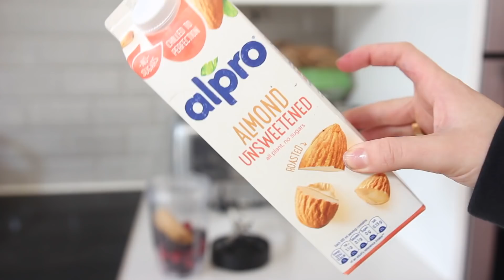What I EAT in a day (trying to be HEALTHY...) | Oliviagrace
Olivia Grace
Gleam Features
20 Triton St Regent’s Place
NW1 3BF

SOCIAL MEDIAS !!
My Instagram is Oliviagraceherring
My Twitter is 0liviagrace13
My snapchat is Oliviagrace13x